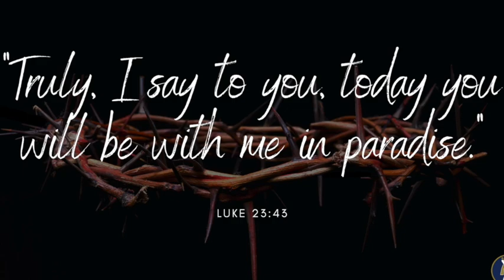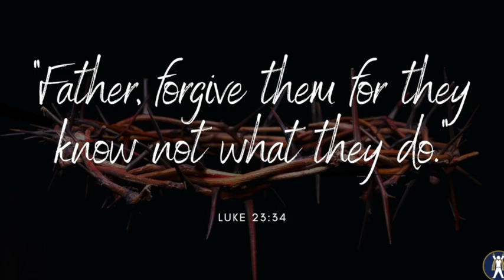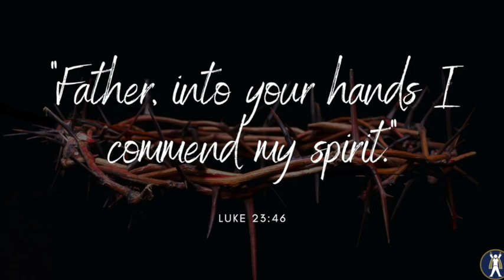The 7 Last Words of Jesus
The 7 Last Words of Jesus with reflections from friends of Youth Apostles